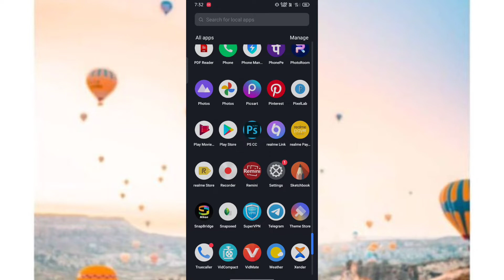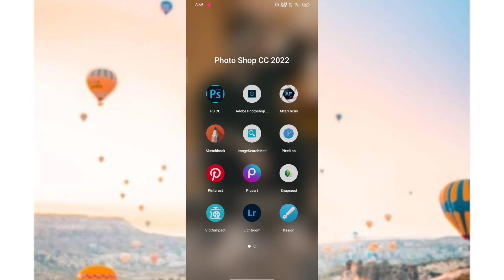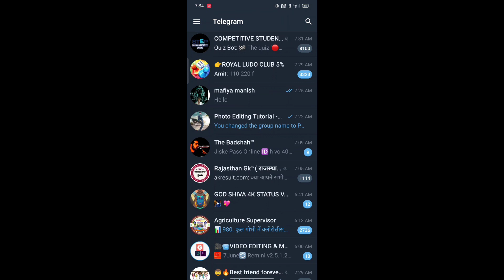Ps touch download कैसे करें | Ps Download link | Mobile में photoshop cc कैसे download कैसे करें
Hello 👋
Photo Editing Tutorial -ARD Pictures
DM FOR PAID PHOTO and VODEO EDITING

I'm on Instagram as @abhi_meena.l. Install the app to follow my photos and videos.

Ps touch Android me Kam nhi kr
Ps touch download kaise kren
Ps touch photo editing tutorial
Ps cc background change
How to download ps cc Android virsion
How to edit pic PS cc
Lightroom ka primium virsion free me download kese kre
New photo editing tutorial 2022
how to edit photo with High quality
AUTODESK background change tutorial
sketchbook me background change kaise karen
PS touch apk download kaise karen
how to download ps touch
How to change background in sketchbook apk

Tnx 😱😱😱😱😱